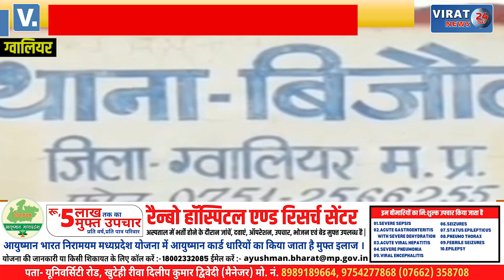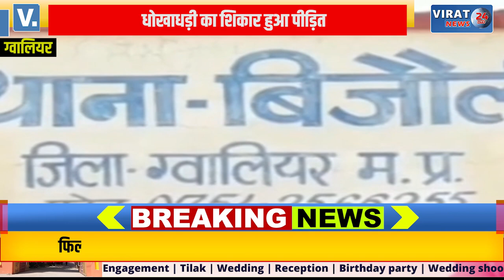धोखाधड़ी करके कराई रजिस्ट्री फिर हुए फरार, पुलिस कर रही तलाश, देखें क्या है घटना ?